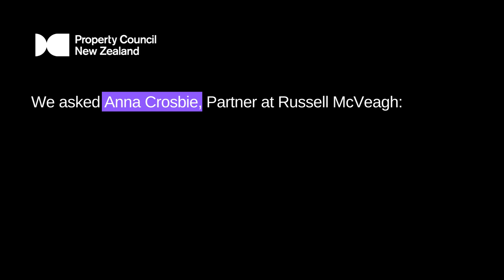Anna Crosbie | Why Property Council?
Anna Crosbie, Partner at Russell McVeagh, shared her insights on leadership in the property industry with us in our member-only Leadership Webinar.

When we asked her why she's involved with Property Council New Zealand, she said it was the people that she gets to connect with and meet, those of whom are passionate about creating places and spaces where communities can thrive.

For the latest visit propertynz.co.nz